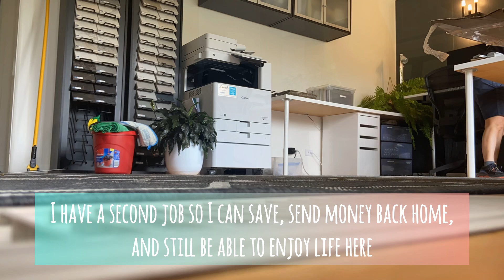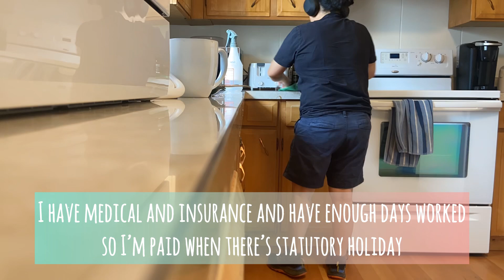Come work with me as a cleaner in Canada